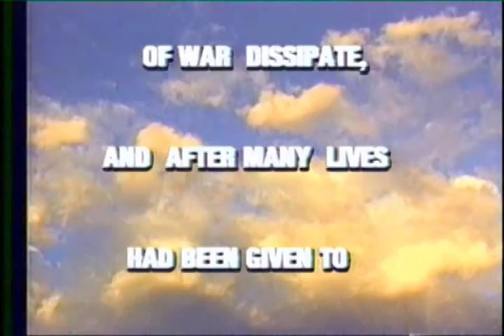Female Slaves Revenge Official Trailer